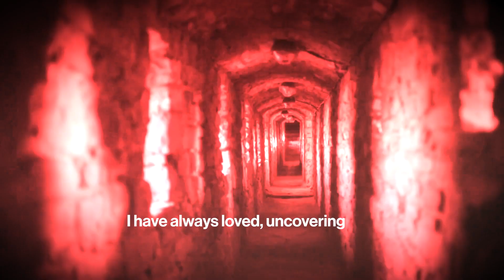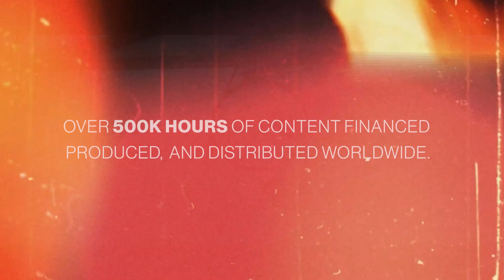BIG Media - 2024 Original Production Reel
Our 2024 original production reel is here! Featuring newly greenlit series including Destruction Decoded Season 2, Truthseekers Season 2, Modern Warfare 2.0, Alien Files: Reopened, and many more!